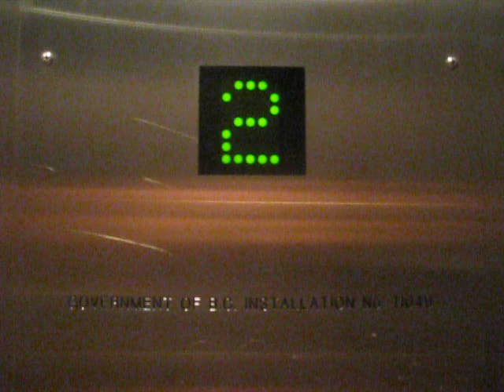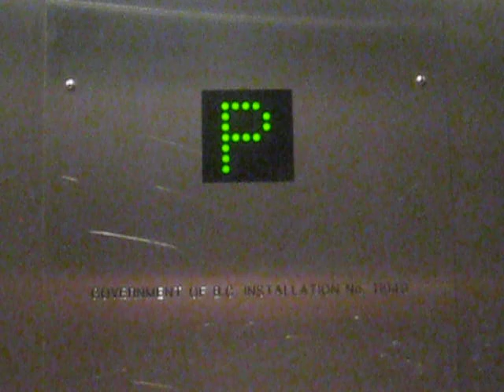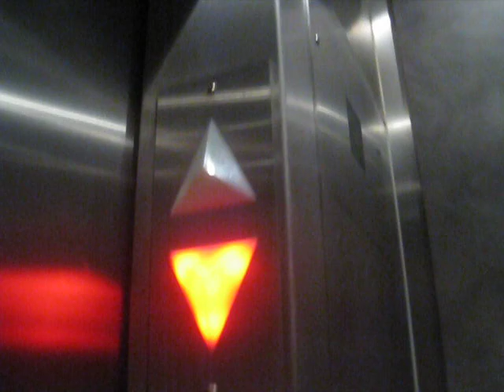Retake of the Richmond Elevator at Hilton Whistler Shops, Whistler BC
Riding the retail elevator at the Hilton Whistler Shops, Whistler BC

Floors: P, L, 2, 3.